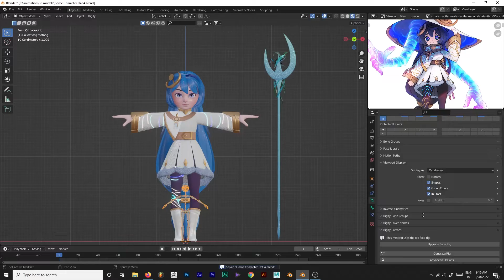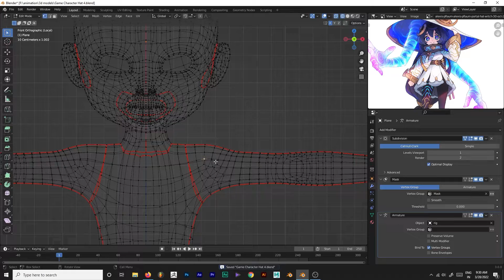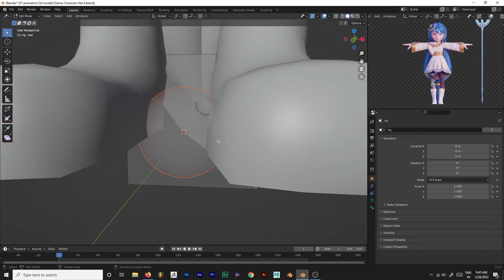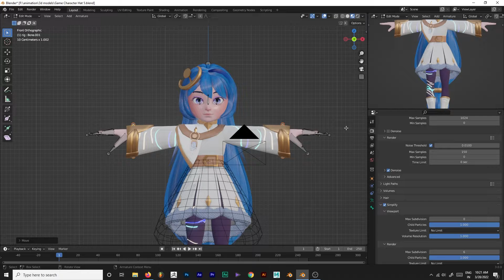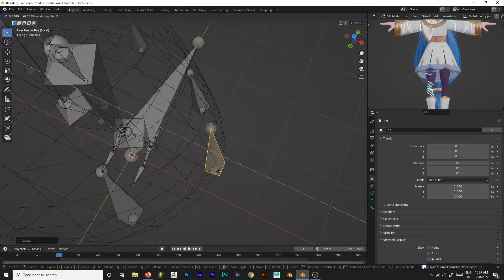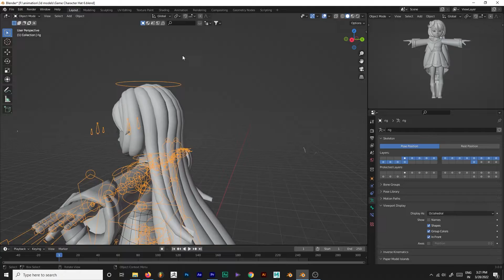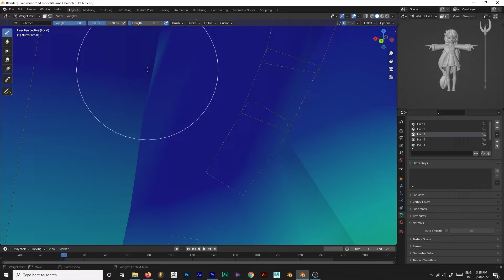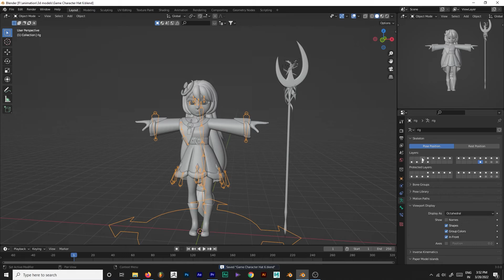Game Character Making in Blender| Part 3 - Rigging | TIMELAPSE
*BUY ALL MY MODELS HERE!